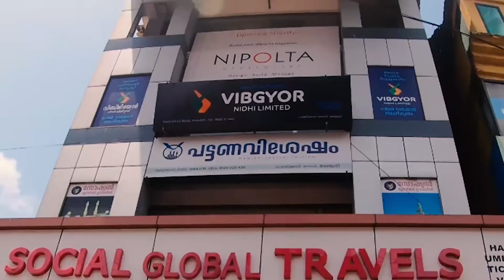വിളി കേൾക്കാൻ ഇനി ഞങ്ങളുണ്ട് .......